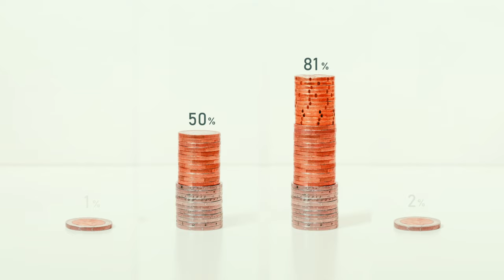How Complementary Skills Fuel Business Partnership Success | Bedros Keuilian I EP 160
In this episode of the Fitness CEO, Bryce Henson sits down with the legendary Bedros Keuilian to dive deep into business partnerships, sharing a treasure trove of insights from their own journeys. They tackle the complexities of successful and unsuccessful partnerships, emphasizing the importance of equal contribution, clear roles, and shared vision. This episode is a must-watch for entrepreneurs and business leaders seeking to build or strengthen their partnerships, packed with valuable lessons from two of the industry's most respected figures. Join Bryce and Bedros as they lay down the blueprint for partnership success in the fitness industry and beyond, making complex concepts accessible and engaging.

Bryce Henson is CEO of Fit Body Boot Camp, the world’s fastest-growing fitness boot camp franchise.

Having over 10+ years of experience in the fitness industry and owning 2 FBBC locations, his passion is spreading fitness to the world, in addition to mentoring fitness professionals on how to grow their businesses and change more lives in their local communities.

Bryce is the Host of the Fitness CEO Podcast and is bringing his knowledge & experience of owning, operating, coaching, and consulting Successful Fitness Businesses to the forefront.

In combination with Interviews with other fellow Fitness Entrepreneurs, the Fitness CEO Podcast will be packed full of business strategy, leadership, tips & tricks, keys to success, stories of years of lessons learned, inspiring transformations, and personal growth & development.